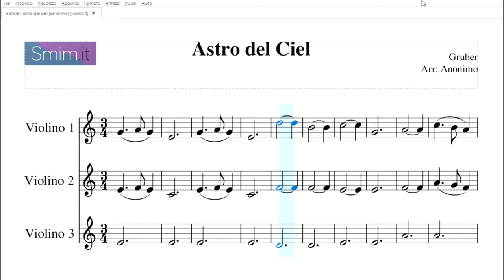Astro del Ciel | spartito gratis per trio di violini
Questo arrangiamento per trio di violini di Astro del Ciel è all’insegna della semplicità. Nessuno dei tre violini è impegnato in passaggi di particolare difficoltà, e i ruoli restano sempre ben definiti. Il primo violino conduce il tema, il violino due lo segue a distanze intervallari variabili, il violino tre si muove per larghi valori, fungendo da basso del trio.